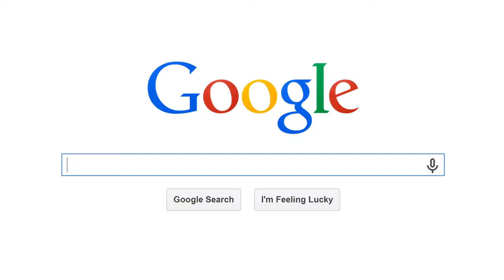LOVE ON THE RUN (Pilot) Netflix/BBC TV NBC CBS WARNER BROS Paramount Pictures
1st Draft (LOVE ON THE RUN) Series

A fun peak behind the scenes, 1st draft storyboard run
with hilarious scenes covers.
Produced * Eva Green  and  Johann Graf
Produced* Eloise Smyth  and  Mark Mateschitz
Produced* Debby Ryan  & Sarah Jeffery
Produced* Emjay Anthony  / Julia Garner /  Georgie Henley /  Jake T. Austin / Gage Munroe
Produced* Ella Purnell & Peyton List & Megan Park & Gillian Zinser & Kaya Scodelario
Produced*Tequan Richmond & Chris Oneal & Jordan Fisher & Madison Pettis & Daphne Blunt
Produced* Jordan Fisher / Marsai Martin / Amandla Stenberg
Produced* Michael Evans Behling
Produced*Estella & Stanley Muhammad
Takesha Fairley  & Billy Stewart Jr.
Produced ,Written , Directed *Jennifer T. Conerly
Executive Producer * Jennifer T. Conerly